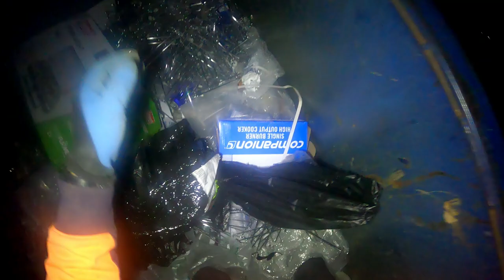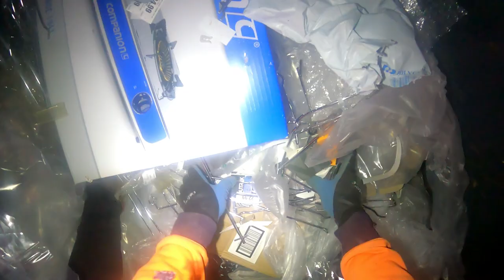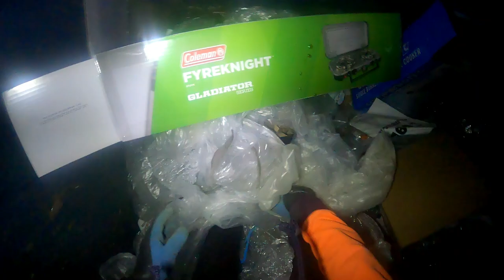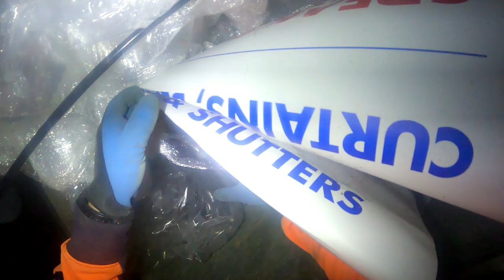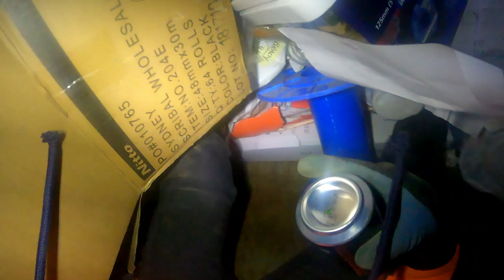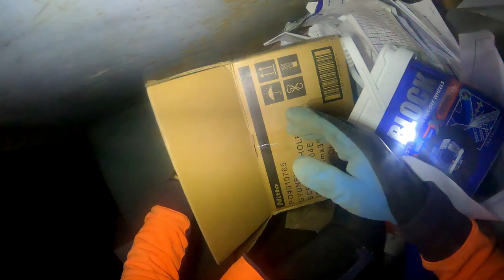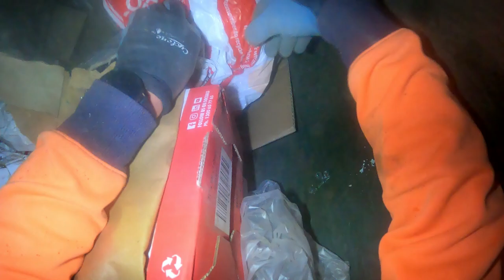Dumpster Diving Bonus Sweet Lovin That